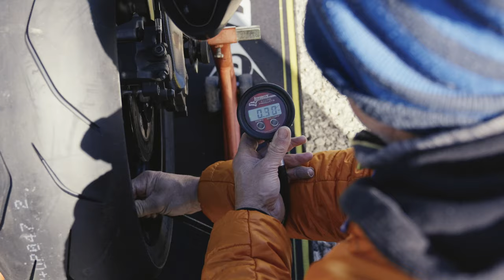Stefan testet Dunlop Sportsmart TT in Rijeka!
Stefan testet den Hypersportreifen SportSmart TT, der für die Landstraße als auch Rennstrecke entwickelt worden ist.